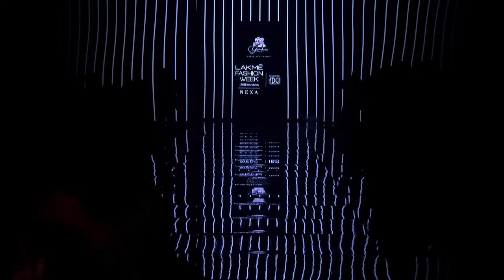FDCIxLFW | GEISHA DESIGNS BY PARAS AND SHALINI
Showcasing Geisha Designs by Paras and Shalini at FDCIxLFW.